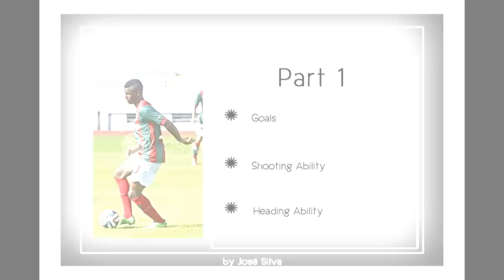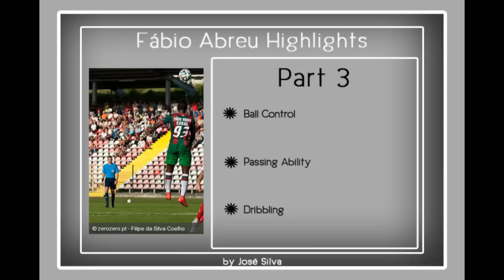Fabio Abreu Highlights